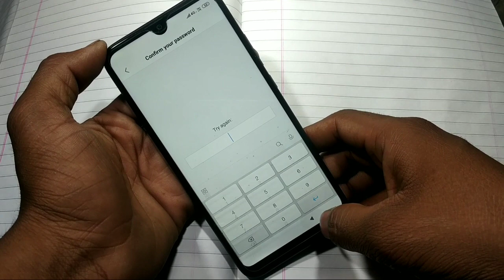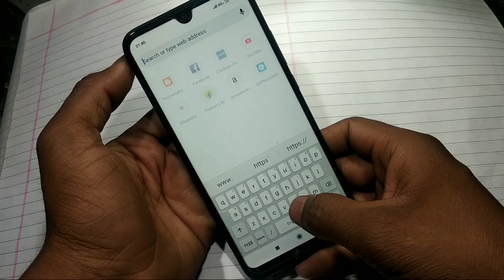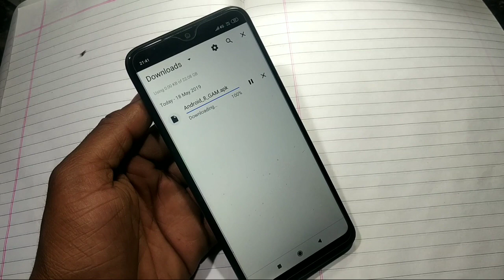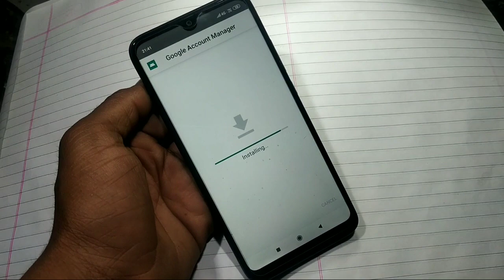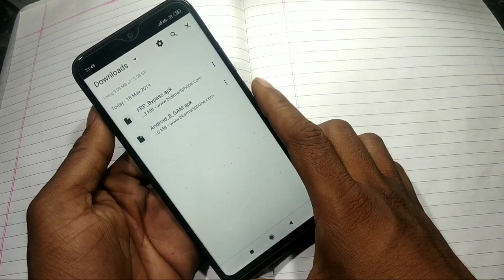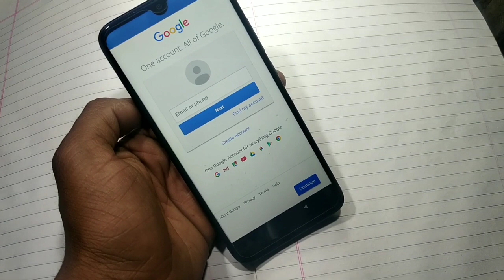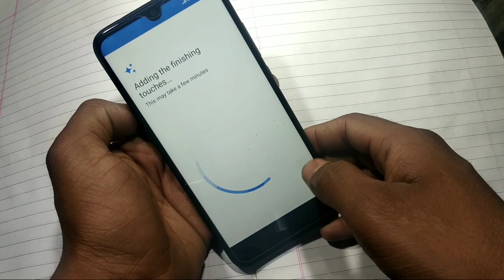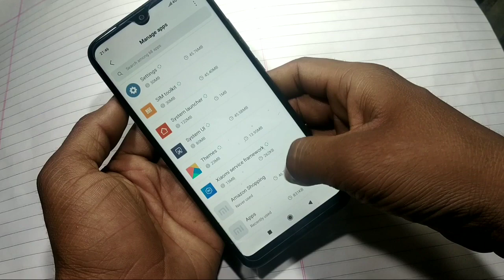Redmi Y3 frp lock bypass 100% ok new trick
redmifrp Redmi y3 frp lock remove